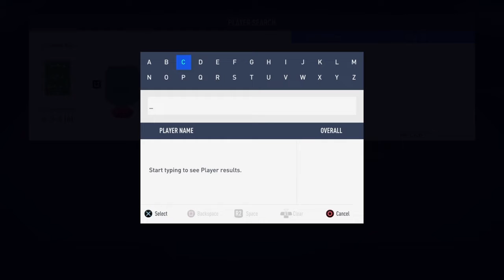MY FIRST EVER SQUAD BUILDER SHOWDOWN | MARCUS RASHFORD! | HUGE DISCARD!!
TODAY MYSELF AND BRADLEY DONE A SQUAD BUILDER SHOWDOWN FOR THE VERY FIRST TIME! WATCH UNTIL THE END TO SEE WHAT HAPPENS AND WHO GETS DISCARDED!